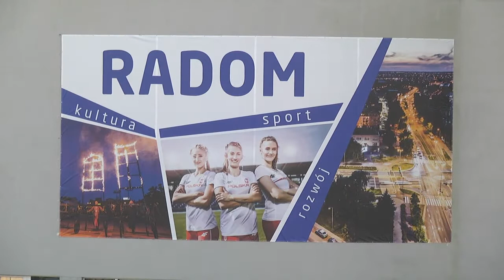Magazyn Sportowy - 14.09.2020. Gość: Martyna Kotwiła (RLTL Optima Radom)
Od poniedziałku, 14 września w Telewizji Dami i na portalu CoZaDzień.pl rusza nowy Magazyn Sportowy. Będziemy w nim podsumowywać wydarzenia z ostatnich dni. Nie zabraknie też rozmów z radomskimi sportowcami. Pierwszym gościem jest Martyna Kotwiła, lekkoatletka RLTL Optima Radom.